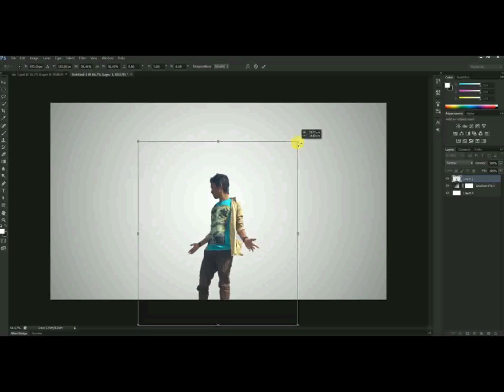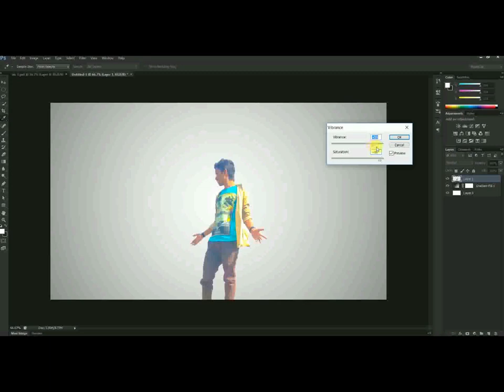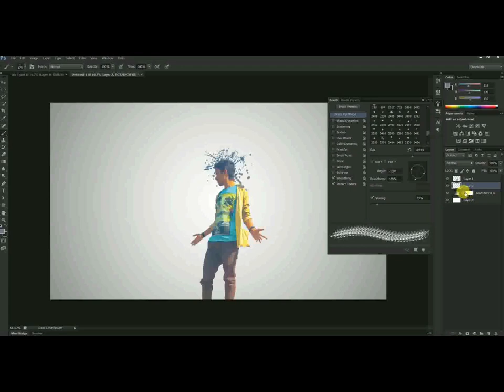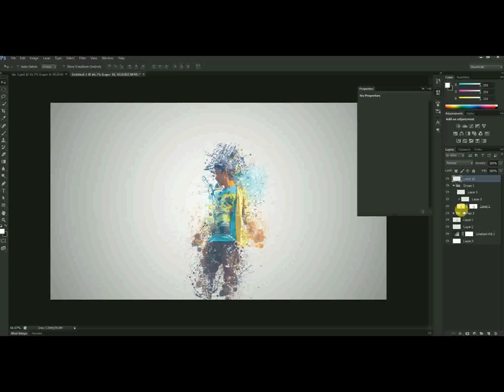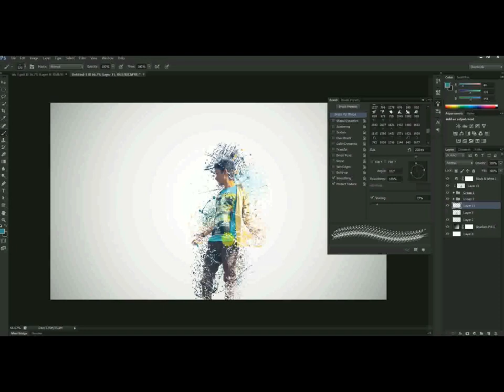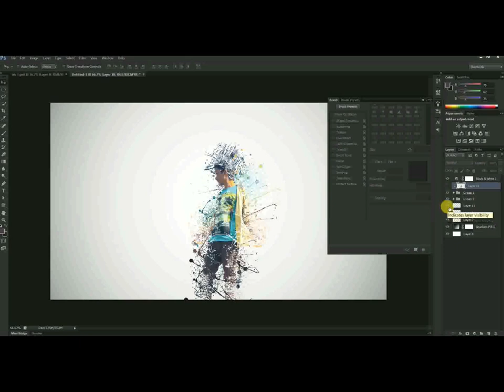#04 | Splatter | Dispersion photo manipulation | Full tutorial